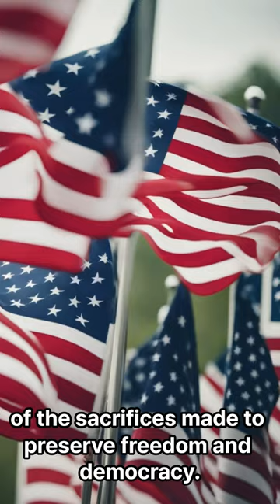Commemorating Courage: 7 US Army Heroes in WWII's European Theater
During WWII in the European Theater, these seven US Army heroes exemplified unparalleled valor:
Colonel Theodore Roosevelt Jr. led his troops at Normandy's D-Day invasion, earning a posthumous Medal of Honor.
First Lieutenant Audie Murphy's bravery at the Battle of Holtzwihr made him one of WWII's most decorated soldiers.
Lieutenant Colonel Felix Sparks led the liberation of Dachau concentration camp with compassion and leadership.
Captain Charles P. Murray Jr. distinguished himself at the Battle of the Bulge, earning the Medal of Honor.
Technical Sergeant Vito Bertoldo's fearless leadership during the Allied invasion of Sicily earned him the Distinguished Service Cross.
Second Lieutenant William D. Hawkins' courageous tank assaults at the Battle of the Bulge turned the tide of battle, earning him the Medal of Honor.
Private First Class William J. Crawford's single-handed attack on German machine gun nests in Italy saved lives and earned him the Medal of Honor.
Their bravery inspires us, reminding us of the sacrifices made to preserve freedom and democracy.

Photos Courtesy Wikimedia Commons